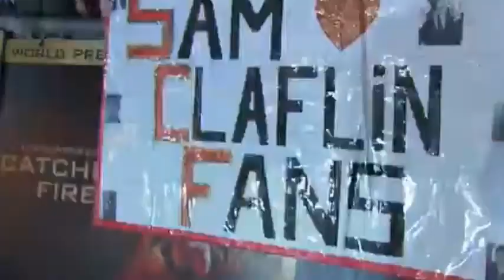Catching Fire World Premiere - Willow Shields (Red Carpet)